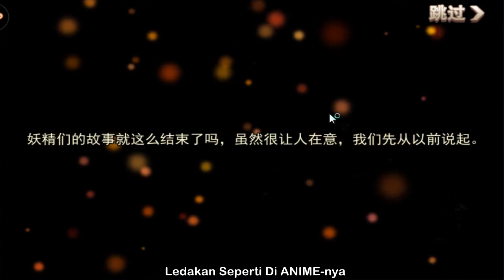NATSU VS DRAGON ENDING!! | Fairy Tails : The Stongest Guild GamePlay Android/iOS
Hai Semuanya ...
Di video kali ini HAKAI ZONE akan Share
"WAW! Graphic-nya Smooth Bangetz NATSU MOBILE Fairy Tails : The Stongest Guild GamePlay Android/iOS "

Tapi Sebelum Download
Mari Kita Sama sama Bangun channel ini supaya memberikan manfaat dan hiburan kepada banyak orang.

Tutorial Selanjutnya.

Mari Kita sama sama bangun channel ini
Supaya memberikan manfaat dan Hiburan
Kepada Banyak Orang.

Share it Friend